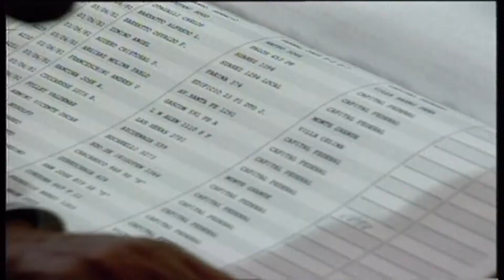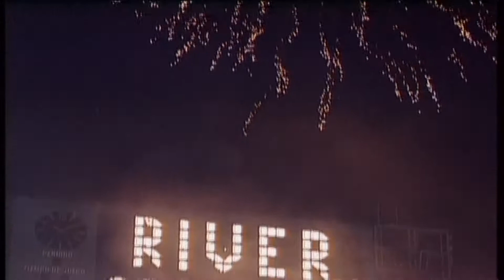River Plate - La Historia (1987 - 1999 Capítulo 3)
La década del 90 fue muy importante a nivel resultado para River Plate. Dos jugadores nacidos en la institución se convierten en los entrenadores que más satisfacciones le darán a los hinchas, Daniel Passarella y Ramon Diaz. Con Américo Gallego, River logra el título sin perder un solo partido. Este es el periodo que River obtiene nuevamente la Copa Libertadores y por primera vez la Supercopa. Francescolli, Crespo, Salas, Bonano, Astrada, Gallardo, Aimar y Saviola son algunos de los jugadores que pasaron por el club en los últimos años.

El Club Atlético River Plate, más conocido simplemente como River Plate, es una entidad polideportiva con sede en Buenos Aires, Argentina. Fue fundado el 25 de mayo de 1901, tras la fusión de los clubes Santa Rosa y La Rosales, y su nombre proviene de la antigua denominación que se le daba en el inglés británico al Río de la Plata. Su principal actividad es el fútbol masculino profesional, el cual participa en la Liga Profesional de Fútbol. Disputa sus partidos en el estadio Antonio Vespucio Liberti, conocido como "El Monumental", el de mayor capacidad del país y el sexto de América, con una capacidad para 70.000 espectadores.

DVD Publicado: IVS Imágenes Video Series
Bajo Licencia: Pro Entertainment

De esa manera estas ayudando al canal y motivando a subir nuevos videos. Muchas Gracias!